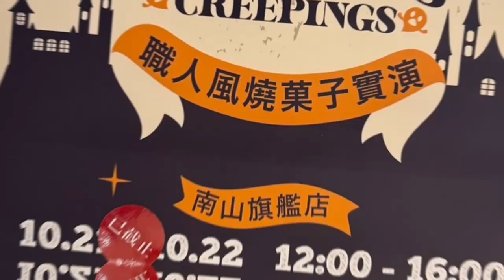SEASON'S CREEPINGS 職人風燒菓籽實演-銅鑼燒秘技！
使用日本愛知滿月卵／法國ESHIRE奶油製作面皮，再佐上卡士達、水果卡士達、紅豆、奶油紅豆四種餡料，令人垂涎欲滴！
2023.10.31於微風廣場超市錄製！